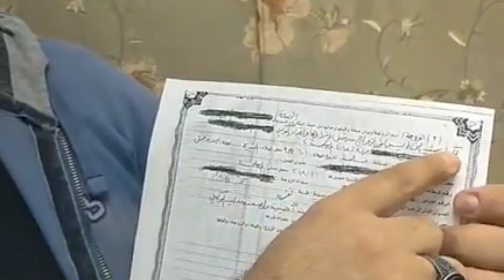كتب كتابه علي وحده طلعت متجوزة